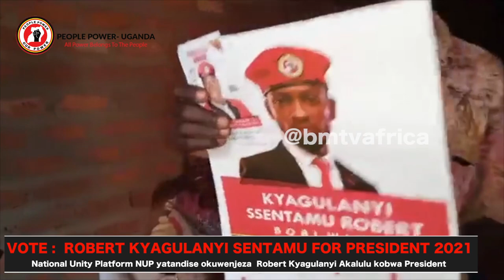National Unity Platform NUP yatandise okuwenjeza Robert Kyagulanyi Akalulu kobwa President